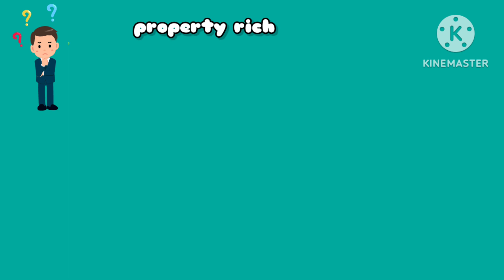မြန်မာနိုင်ငံက သူဌေးတွေ ဘာလို ချမ်းသာကြတာလဲ?